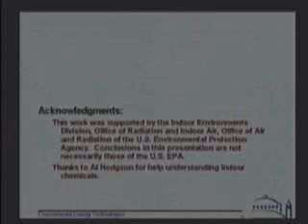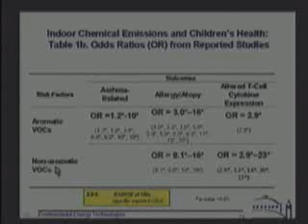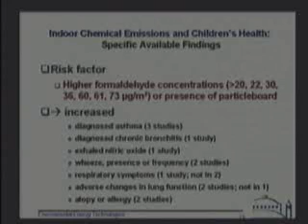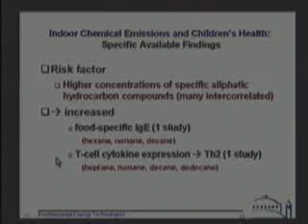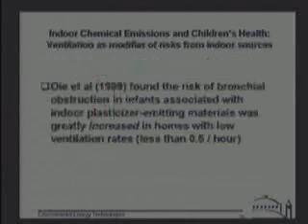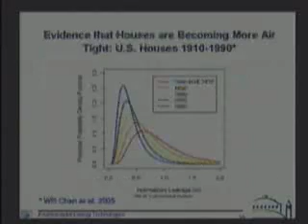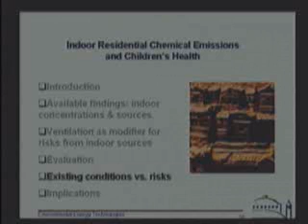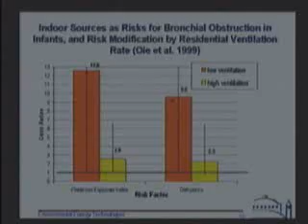Indoor Residential Chemical Emissions as Risk Factors for Children's Respiratory Health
Most research into the effects of residential indoor air exposures on asthma and allergies has focused on exposures to biologic allergens, moisture and mold, endotoxin, or combustion byproducts. A growing body of research from outside the U.S., however, suggests that chemical emissions from common indoor materials and finishes have a variety of adverse effects, including increased risk of asthma, allergies, and pulmonary infections The identified risk factors include specific organic compounds such as formaldehyde, benzene, and phthalates, as well as indoor materials or finishes such as vinyl flooring, carpet, paint, and plastics. This presentation presents a brief review of studies published on this topic in the scientific, peer-reviewed literature. For selected compounds, it also compares reported risk levels to observed indoor concentrations. The review was funded by the Indoor Environments Division, Office of Radiation and Indoor Air, Office of Air and Radiation, of the U.S. Environmental Protection Agency.